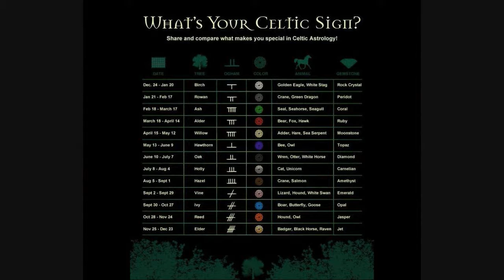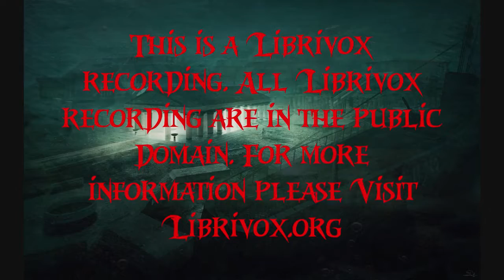The Book of Halloween by Ruth Edna Kelley Chapter 6. Halloween History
The Book Of Halloween Chapter 6. By Ruth Edna Kelley

Or on Twitter and Periscope
The Book Of Halloween, By Ruthe Edna kelley

AllHalloween247

Halloween365